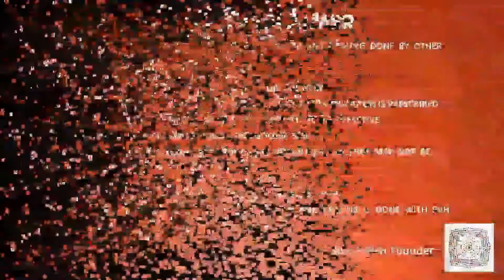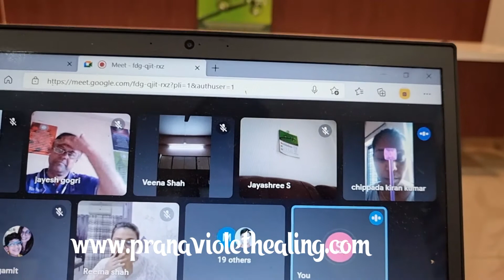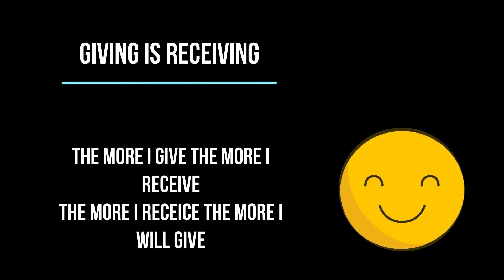[Audio] Self Blocks Can Affect Your Marriage. PVH Can Help To Remove These Blocks